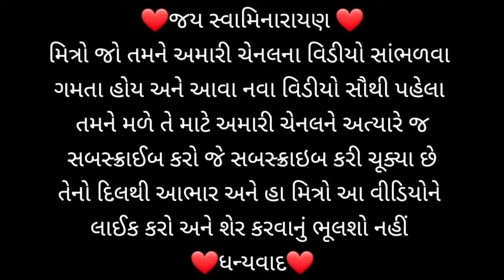||Swaminarayan ringtones free download||Baps ringtones for mobile phone||swaminarayan ringtones||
❤ જય સ્વામિનારાયણ ❤

👉મિત્રો અમારી ચેનલ પર તમે નવા હોય તો જલ્દીથી અત્યારે જ અમારી ચેનલને સબસ્ક્રાઇબ કરી લો જેથી આવા મજેદાર અને અદભુત વિડીયો સૌથી પહેલા તમને મળે, જે મિત્રો ચેનલને સબસ્ક્રાઇબ કરી ચૂક્યા છે તેનો❤દિલથી આભાર.

👉અમારી ચેનલને સબસ્ક્રાઇબ કરી માણો અદભુત અને સૌના લોકપ્રિય મજેદાર વિડિયો ને હા, મિત્રો આ વીડિયોને તમારામાં રહેલી યથાશક્તિ પ્રમાણે આ વીડિયોને તમારા મિત્રો અથવા બીજા લોકોને શેર 🤳કરો.અને વીડિયોને લાઈક 👍કરવાનું પણ ભૂલશો નહિ

👉અમારી ચેનલ સાથે જોડાવા બદલ આપ સૌનો ખૂબ ખૂબ આભાર આપ સૌને મારા 🙏જય સ્વામિનારાયણ🙏

👉લોકોના ઉદાસ મન ને પાછા ફરી એકવાર કસ હસાવનાર youtube ચેનલ ને પણ જરૂરી સબ્સ્ક્રાઇબ કરી અદભુત વિડીયો માણો
👉ચેનલ નું નામ:Ayush Dobariya